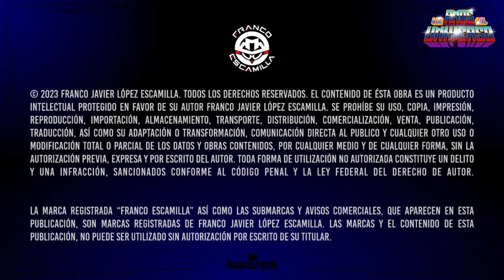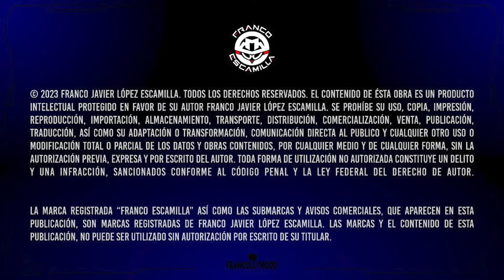Amos del Universo .- Cosas que te dicen tus papás para asustarte Ft. Kevin Alvarez